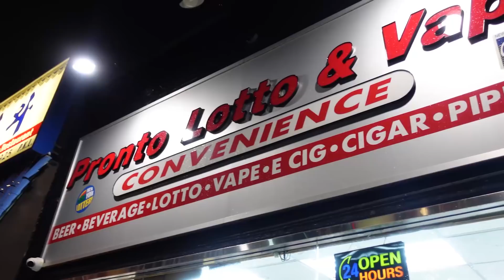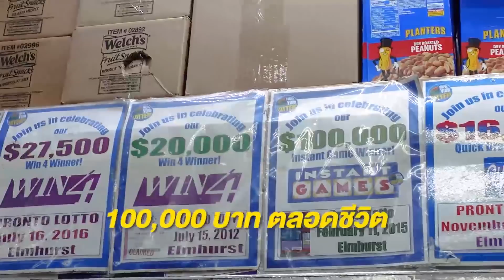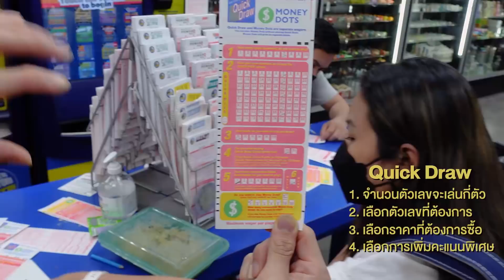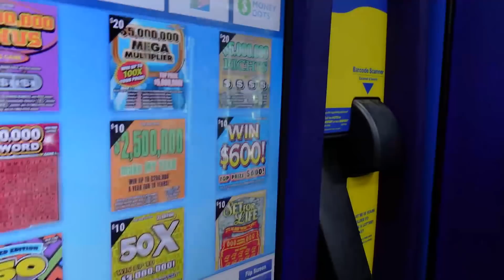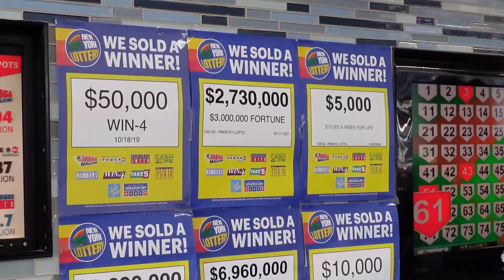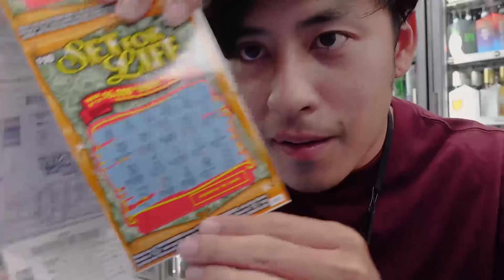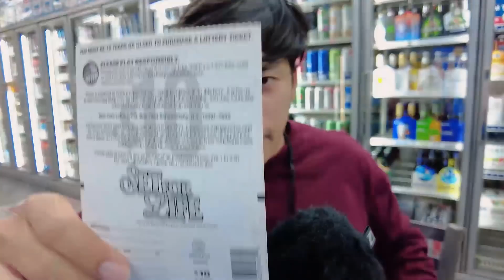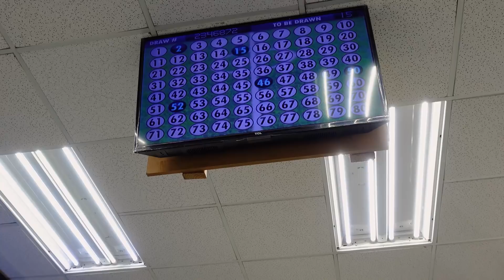หวยอเมริกา​ รางวัลใหญ่ได้​ หมื่นล้าน!! | VLOG​ Life in USA | Gowentgo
ลอตเตอรี่​อเมริกา​ รางวัลใหญ่ได้​ หมื่นล้าน!! | VLOG​ Life in USA | Gowentgo

• รู้ไหมว่าลอตเตอรี่อเมริกาออกรางวัลทุกอาทิตย์
อาทิตย์ละหลายครั้ง และรางวัลส่วนใหญ่ หลักล้าน​
จนถึงไป​ ถึงหมื่นล้าน​ วันนี้เราจะมาลองซื้อลอตเตอรี่
ด้วยเงิน 15,000 บาท เหมาทั้งแพ็ค มาดูกันว่า
เราจะได้คืนมาทั้งหมดกี่บาท

**คลิปนี้ทำเพื่อให้ข้อมูลความรู้และความบันเทิงไม่ได้ทำเพื่อสนับสนุนการพนันทุกรูปแบบ
00:00 เปิดรายการ
00:43 ประเภทของลอตเตอรี่อเมริกา
3:02 อธิบายการเล่น Quick Draw
6:20 เริ่มขูด
10:13 ลองเล่น Quick Draw
11:10 สรุป+ปิดรายการ

Credit
Producer  : Bas
Cretive      : M, Patt
Edit           : Janejane
Video       : Bas, Belle
Camera Gear
- dji osmo
- zv1

Background Music
- verdant-green-swans by ace Artlist
- ace-of-spades by t.-bless--the-professionals Artlist
- funkymania by the-original-orchestra Artlist
- through-the-fog by jake-bradford-sharp Artlist
- pink-flamingo by ace Artlist
- funk-this-up by jake-bradford-sharp Artlist
- duda by ian-post Artlist
- time-for-sax by jake-bradford-sharp Artlist
- sac-magique by jake-bradford-sharp Artlist